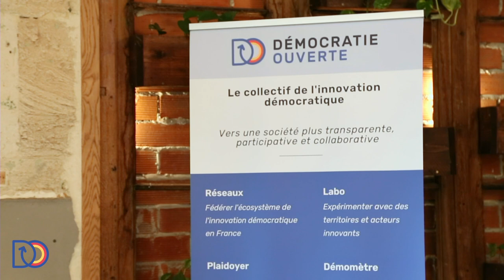Mona Jafarian - Mobilisation des femmes iraniennes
Le 15 septembre dernier, pour la journée internationale de la démocratie, l'association fêtait ses 10 ans ! Au programme : Cerémonie, Speech, Table ronde, Voyage dans le temps et Fiesta  ! Si vous n’avez pas pu y participer, voici  les trois temps forts de l’événement :

Nous avions l'honneur d'accueillir Mona Jafarian, co-fondadrice et présidente de l'association Femme Azadi pour un Speech sur la mobilisation des femmes iraniennes.